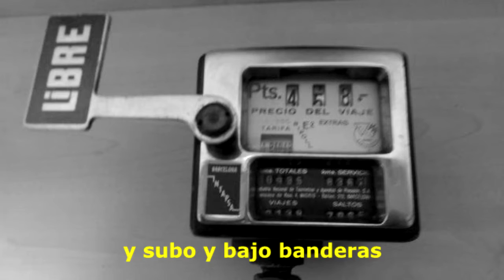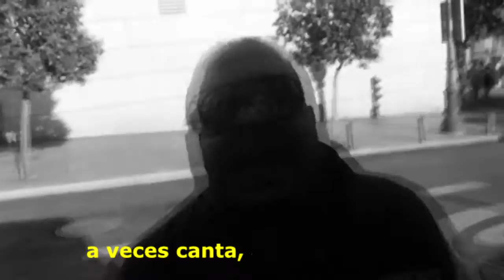El Bardo: julián el del taxi